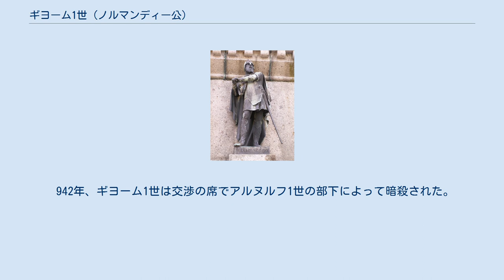ギヨーム1世 (ノルマンディー公)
ギヨーム1世（フランス語：Guillaume Ier, 893年頃 - 942年12月17日）は、ノルマンディー公（在位：925年頃 - 942年）。
剣術に秀で、ノルマン人風の短剣ではなくフランク人風の長剣を好んだことから「長剣公」（Longue-Épée）と呼ばれる。
初代ノルマンディー公に封じられたロロ（徒歩のロールヴ）の息子。
 ギヨーム1世の生い立ちについてはほとんど知られていない。
ロロがノルマンディーに定住する前にヴァイキングの支配地域のどこかで生まれた。
母親についてはバイユー伯の娘でポッパという名前で、彼女がキリスト教徒であったという記録のみが残っている。
ギヨームの死を悼んだ挽歌によれば、ギヨームはキリスト教徒として洗礼を受けたという。
 ギヨームは925年 - 928年頃に父から公位を嗣いだ。
その直後に彼があまりにフランク人化したと考えた家臣から反乱を起こされたらしいが、経過ははっきりしない。
939年からギヨーム1世はフランドル伯アルヌルフ1世と領土を巡って戦った。
この争いは西フランク王ルイ4世も巻き込んだ。
 ヴェルマンドワ伯エルベール2世の娘リューガルと結婚したが間に子はなく、側室スプロタとの間にリシャール1世が生まれた。
 942年、ギヨーム1世は交渉の席でアルヌルフ1世の部下によって暗殺された。
公位は息子のリシャール1世が嗣いだ。